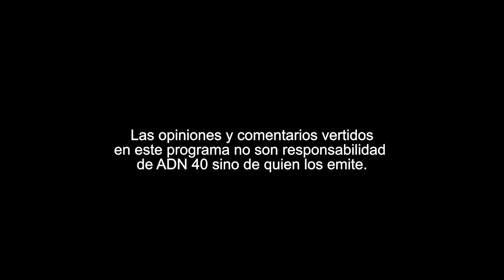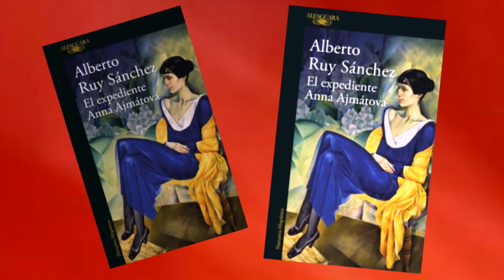Alberto Ruy y su novela “El expediente Anna Ajmátova”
En “Reporte ADN 40”, Ricardo Rocha conversa con el escritor y editor mexicano, Alberto Ruy Sánchez, acerca de su novela documental “El expediente Anna Ajmátova”, que aborda la historia de esta poeta rusa.
Esta novela histórica nos narra la relación entre Stalin y Anna, ¿de dónde nace la obsesión de Stalin de atacar y controlar a la poeta?
Ajmátova es una prueba de la persecución que vive alguien cuando opina diferente a lo que un gobierno plantea.
Otra de las características de Ajmátova es el trágico desenlace de las personas que ama, como su primer esposo que fue asesinado en 1921 o su hijo que fue encarcelado en muchas ocasiones.
¿Qué mantenía de pie, escribiendo a Anna Ajmátova a pesar de todas las situaciones que vivió?